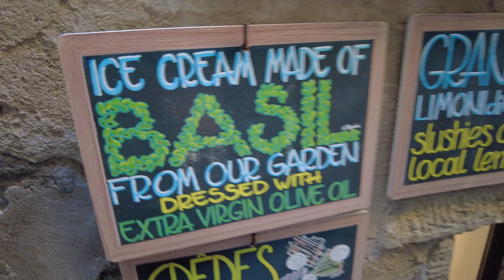Cinque Terre || Italy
Beuatiful Cinque Terre in Italy! Must see!

4K DJI Pocket 2